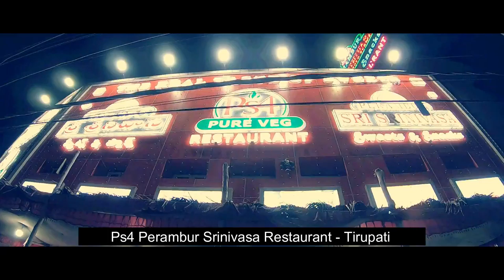Tirupati Tirumala Devasthan MOST VISITED HINDU TEMPLE | Tirupati Balaji darshan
Tirupati Tirumala Devastthan also known as Tirupati Balaji temple or Lord Venkateswara Temple darshan.
Chennai to Tirupati bus
Tirupati to Tirumala distance 24 Kms.
Buses available 24 hours from the bus stand and railway station.